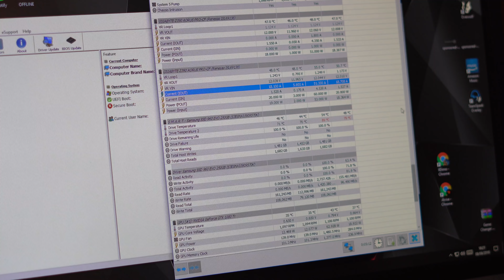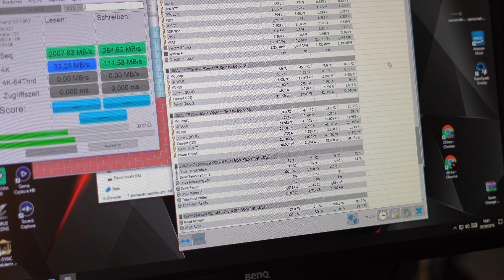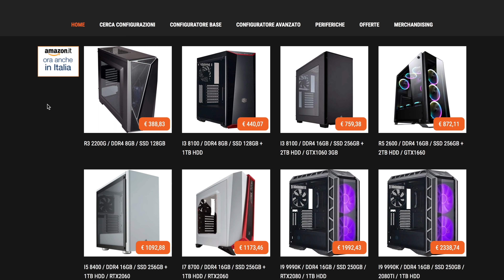QUESTO PUO' ALLUNGARE LA VITA DEL VOSTRO SSD - Offerte Amazon per il ritorno a scuola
DISSIPATORE ECONOMICO
DISSIPATORE ICYBOX
SSD SAMSUNG
CACCIAVITE ELETTRICO